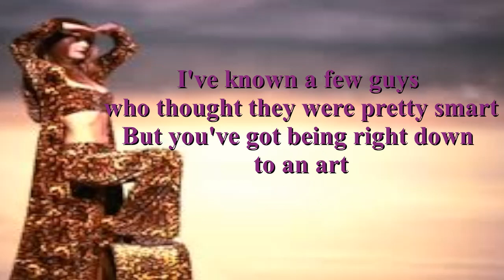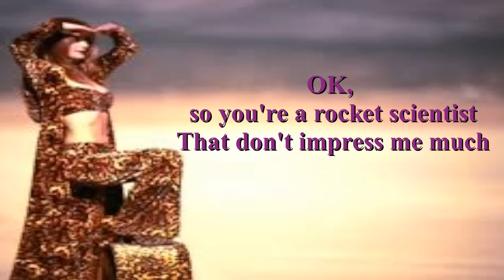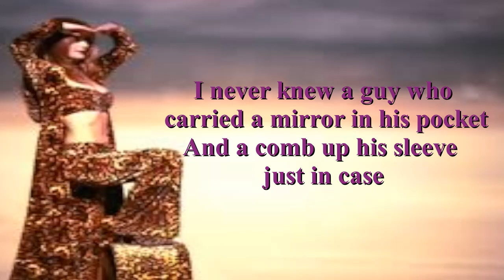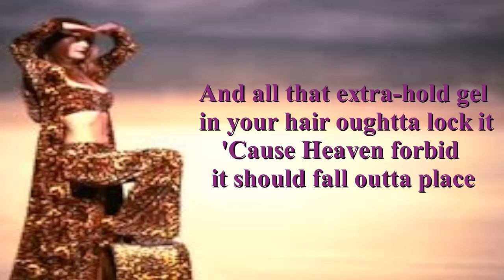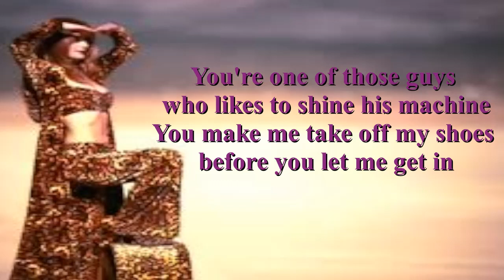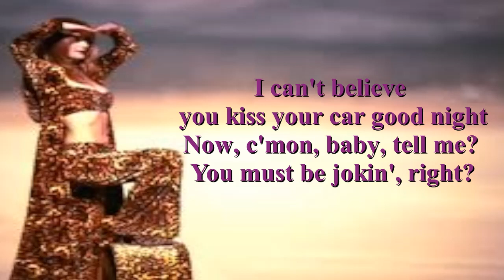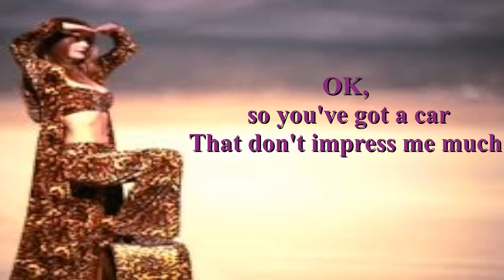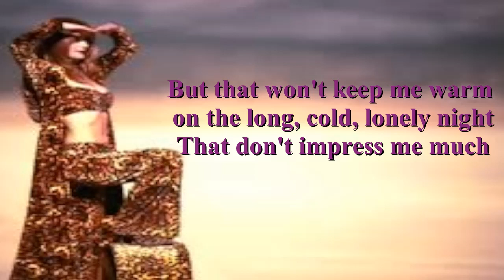Shania Twain - That Don't Impress Me Much (Lyric Video)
🤣 Funny and Goodvibes Videos😁

I've known a few guys who thought they were pretty smart
But you've got being right down to an art
You think you're a genius, you drive me up the wall
You're a regular original, a know-it-all

Oh, oh, you think you're special
Oh, oh, you think you're something else

Okay, so you're a rocket scientist
That don't impress me much
So you got the brain but have you got the touch
Don't get me wrong, yeah I think you're alright
But that won't keep me warm in the middle of the night

I never knew a guy who carried a mirror in his pocket
And a comb up his sleeve-just in case
And all that extra hold gel in your hair oughta lock it
'Cause Heaven forbid it should fall outta place

Oh, oh, so you think you're something special

Okay, so you're Brad Pitt
So you got the looks but have you got the touch

You're one of those guys who likes to shine his machine
You make me take off my shoes before you let me get in
I can't believe you kiss your car good night
C'mon baby tell me, you must be jokin', right

Okay, so you've got a car
So you got the moves but have you got the touch

You think you're cool but have you got the touch
But that won't keep me warm on the long, cold, lonely night

Okay, so what do you think you're Elvis or something
Whatever
That don't impress me

Music video by Shania Twain performing That Don't Impress Me Much. (C) 1998 Mercury Records